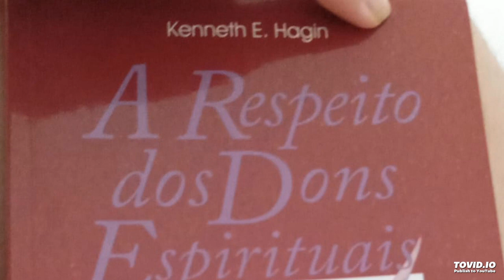Livro: A respeito dos dons espirituais - Kenneth E. Hagin (21)